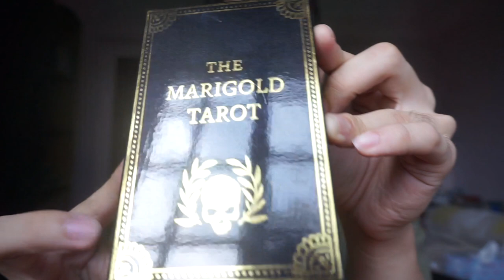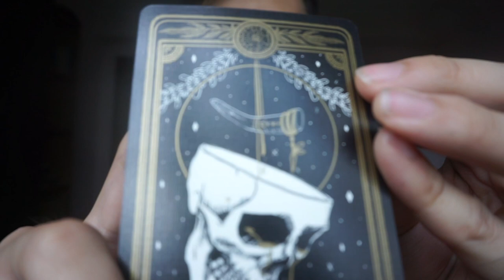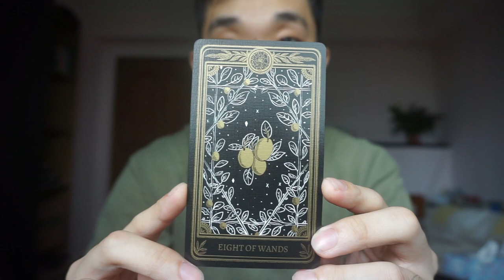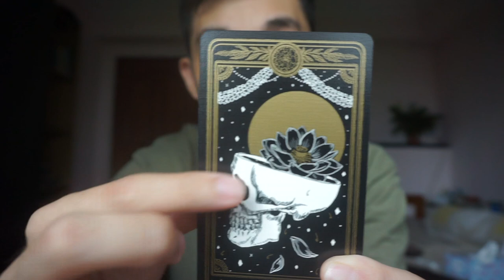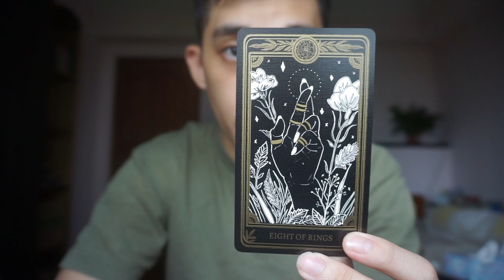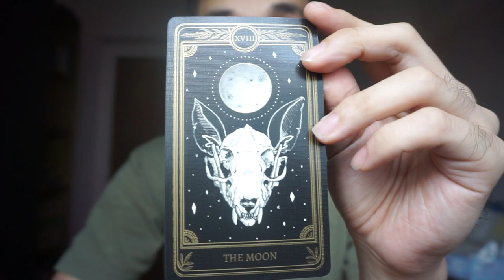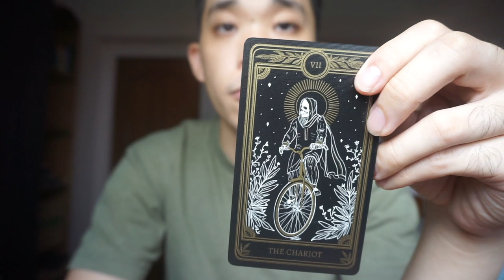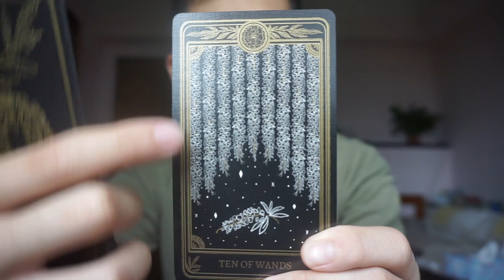Review: Marigold Tarot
A review of the Marigold Tarot, a deck I've been using since it was released :)